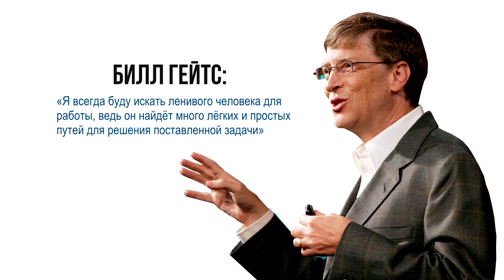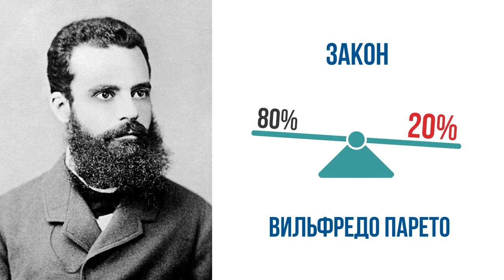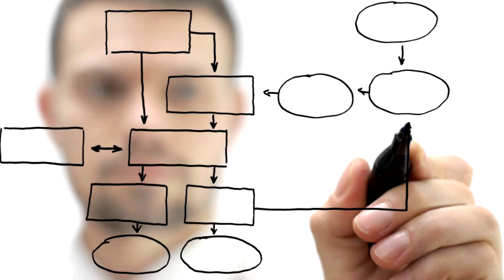ЛЕНЬ - ЭТО ХОРОШО! КАК ЛЕНИТЬСЯ С ПОЛЬЗОЙ!